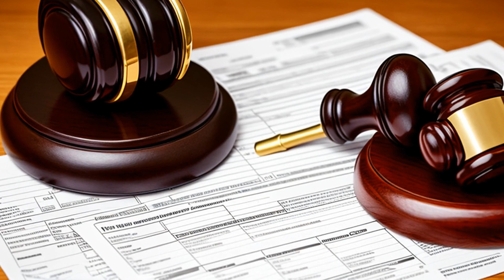Commissioner v. Schleier (1995) Overview | LSData Case Brief Video Summary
The legal case involves whether a settlement received by a former United Airlines employee for backpay and liquidated damages under the Age Discrimination in Employment Act (ADEA) is taxable under the Internal Revenue Code. The most relevant facts are that the plaintiff argued that the entire settlement was not taxable, but the Supreme Court ruled that it was taxable under the Code.

Commissioner v. Schleier (1995)
515 U.S. 323, 132 L. Ed. 2d 294, 115 S. Ct. 2159, SCDB 1994-074, 1995 U.S. LEXIS 4044